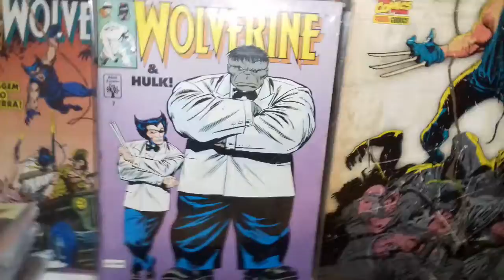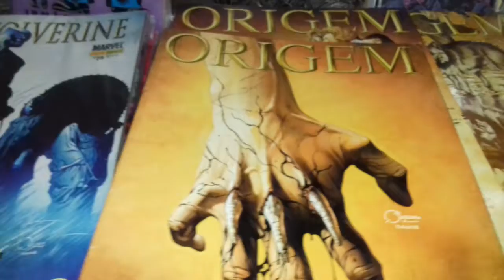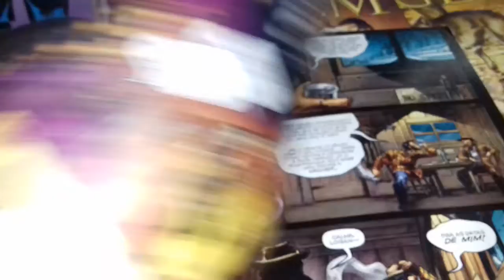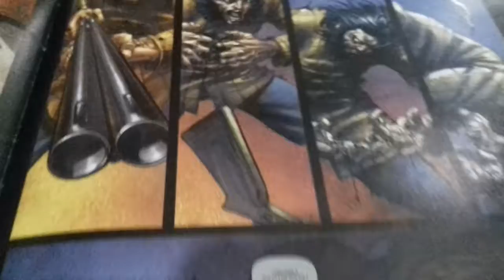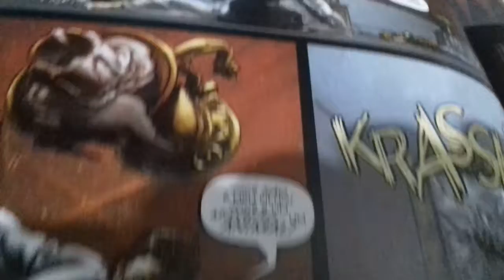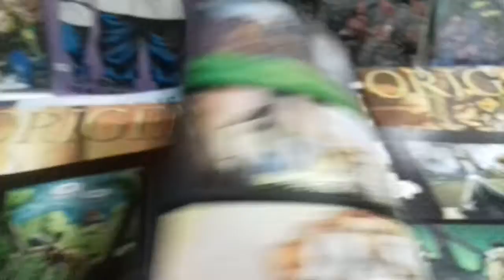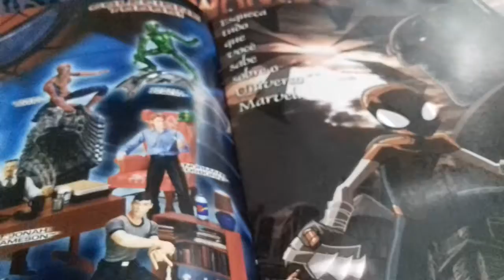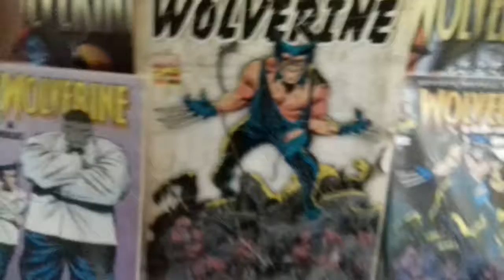Review Wolverine origem